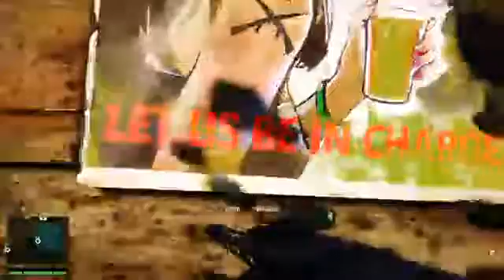Farcry 4|Video Games|Hunting Game play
Welcome folks to my video game channel. In this game stream of Farcry 4 I'm working with Karma Events, Armed Escort, Golden Path Supply Events, Propaganda, Mask of Yalung and Lost Letter Events. I love to play video games and stream to YOUTUBE. The games currently here on my video gaming channel are GTA V, Elder Scrolls Online, Witcher Wild Hunt, Neverwinter. Other games possibly coming to the channel are the new Tomb Raider, Uncharted Remastered. I'm always looking at new game play to bring to the channel. Looking at bringing some Assassin's Creed back into the channel. My video gaming channel has great MMO, PVP, PVE and RGP action and adventure to the stream. Sometimes I like more aggressive game play and also like playing more laid back game play. These games, especially Elder Scrolls online has something for everyone in the way of fantastic and fun game play.